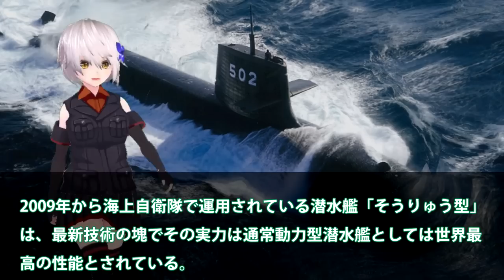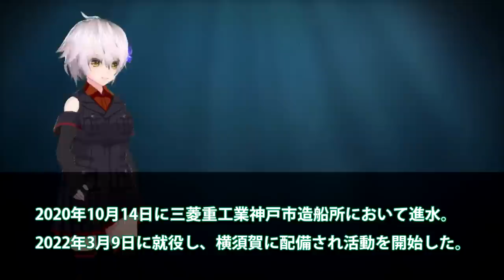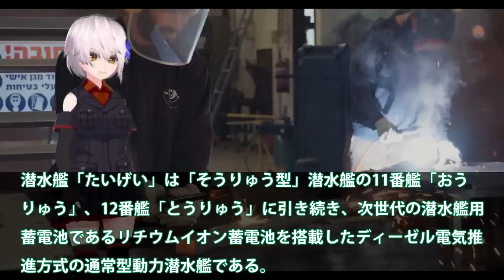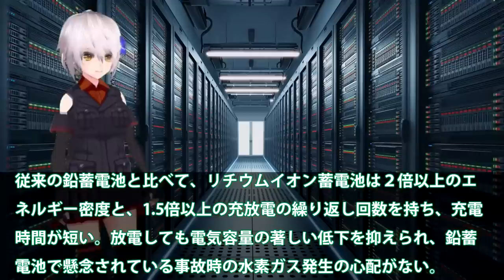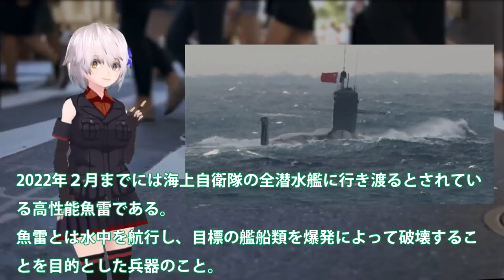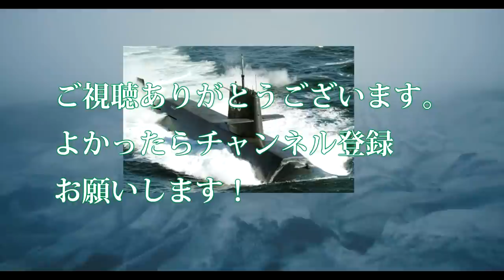三菱社製潜水艦をやはり取りに来た米国！8000馬力から5600馬力ダウンの意味？スターリングの検討むなしく・・・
引用・転載「出典：海上自衛隊ホームページ」
引用・転載「出典：航空自衛隊ホームページ」
引用・転載「出典：陸上自衛隊ホームページ」